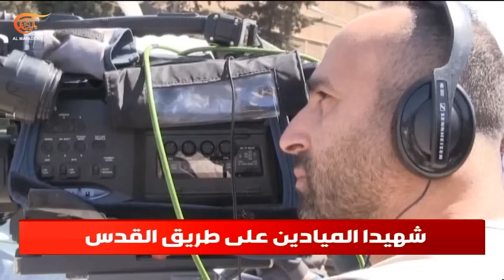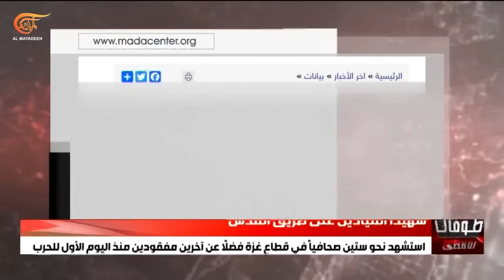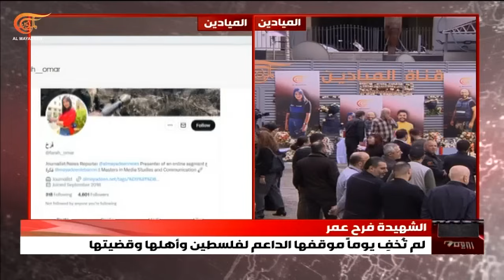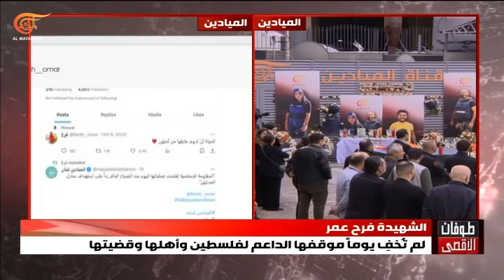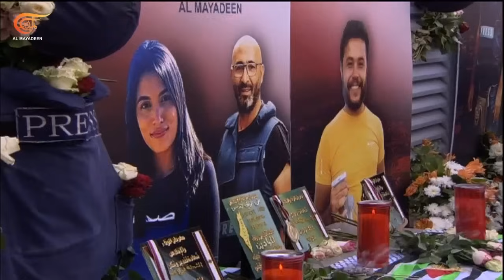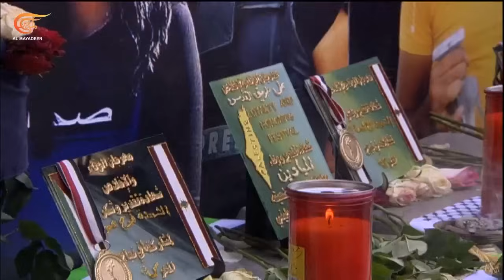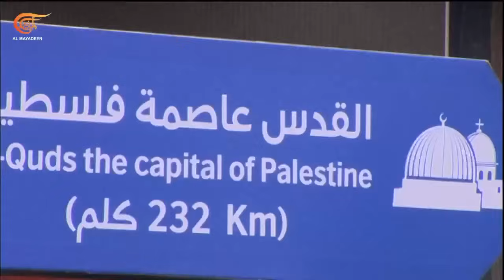تغطية خاصة | الميادين تودّع شهيديها على طريق القدس فرح عمر وربيع معماري | 2023-11-22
ككل صباح بتوقيت القدس ولليوم السابع والأربعين نرحب بكم بتغطيتنا في يوم جديد من العدوان على قطاع غزة.
استثنائي يومنا هذا، نحو أربع وعشرين ساعة والتنسيق والتواصل مع أحد فرقنا في جنوب لبنان مقطوعان حتى اللحظة،
وهناك استحالة الآن أن تطل علينا من جنوب لبنان مراسلتنا فرح عمر بعدسة ربيع معماري...
في صباحنا اليوم غابت صورة فرح من الميدان كما انقطعت الصورة من ربيع من جنوب لبنان.
غيابهما غير معتاد ولكنه موثّق اليوم بارتقاء لمنزلة الشهادة،
دقائق ويعود الشهيدان إلى حيث أحبّا أن يكونا موجودين دائمًا،
قليل من الوقت ونجتمع بهما في كنف الميادين لزيارة أخيرة ووادع الأحبة،
فالرحمة لهما والعزاء لنا ولأهاليهما وجميع المحبين والمعزين.